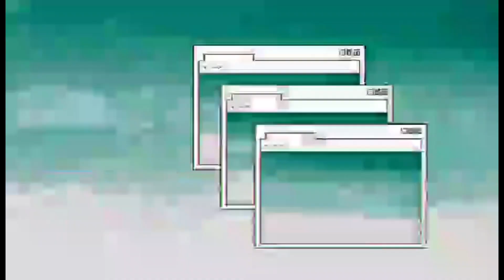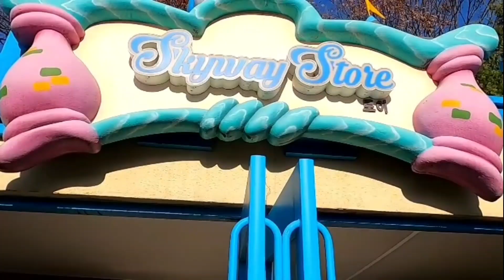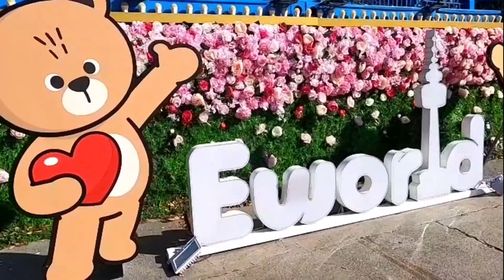이월드타워 DAEGU CITY EWORLD TOWER PART2